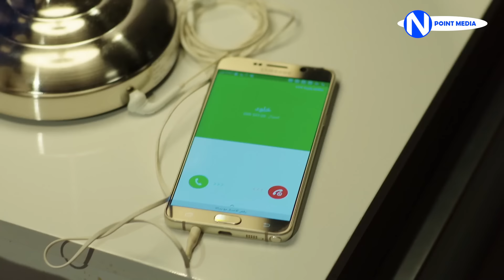بالصدفة شاف حبيبته الاولى وهو مع زوجته😱😱 مقطع من مسلسل الوجه المستعار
بدعمكم نكبر❤ ادعمونا عبر الاشترك بالقناة
مقطع من مسلسل الوجه المستعار